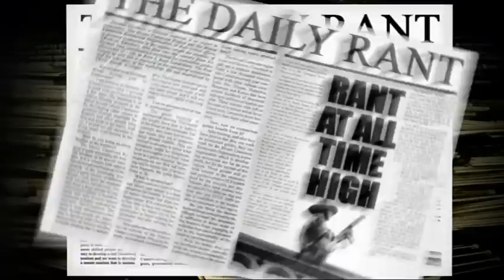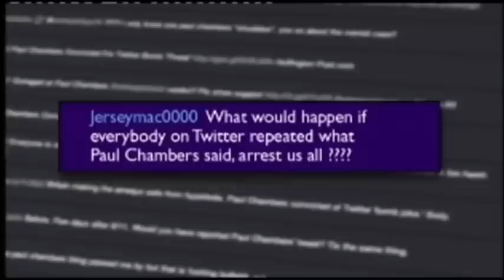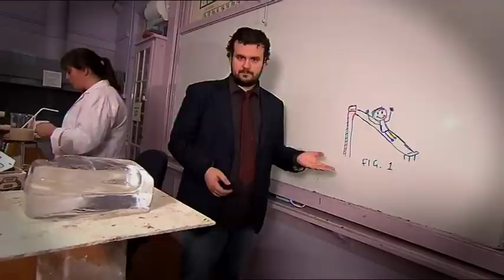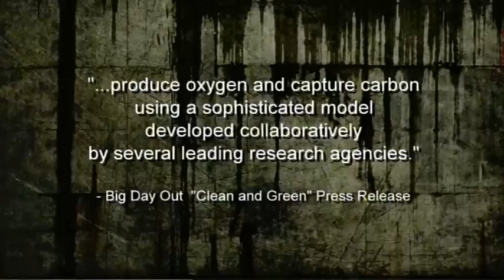Rant - Pilot (2011)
Produced for Network Ten's Eleven Out Of Ten Initiative, January 2011.